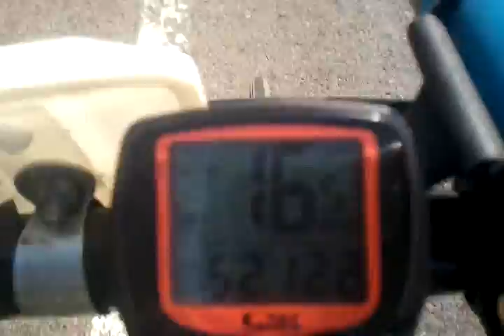lonavala cycling ride feb 8 & 9, 2014 2/7